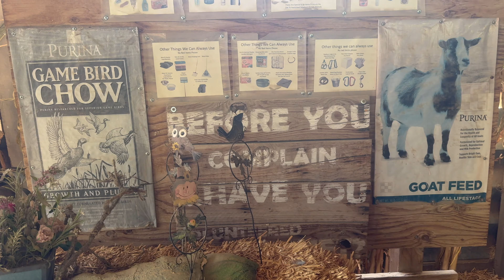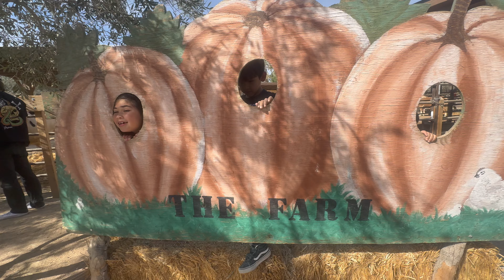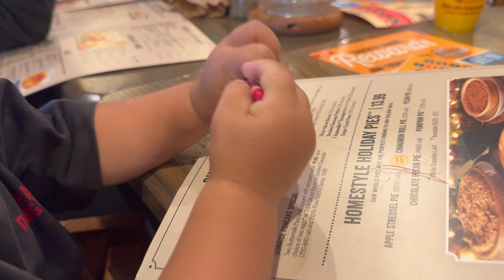Halloween in Las Vegas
Visit to down town Summerlin for Halloween parade!
Pumpkin patch in Las Vegas
Down town summerlin
Grandma’s house